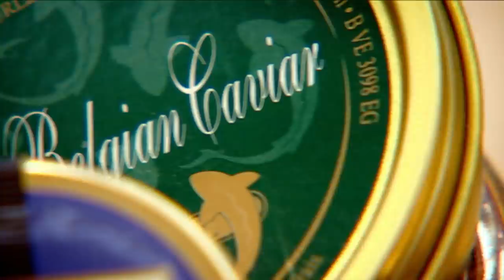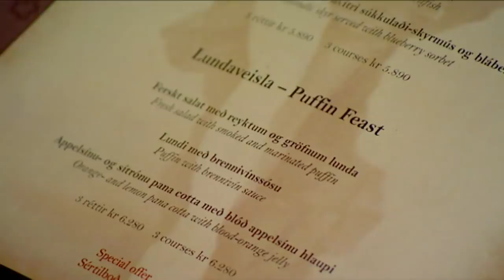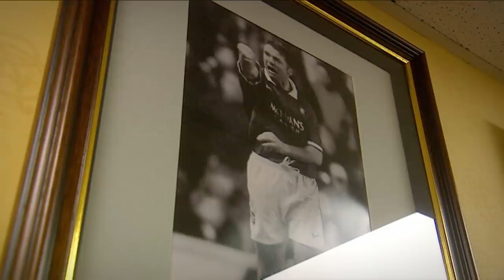Gordon Ramsay Is Shocked By the Amount Of Caviar | The F Word FULL EPISODE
Gordon Ramsay is shocked by finding out how much caviar a Sturgeon has.